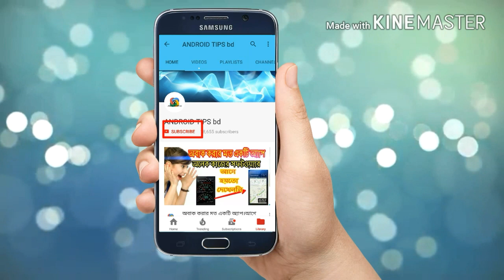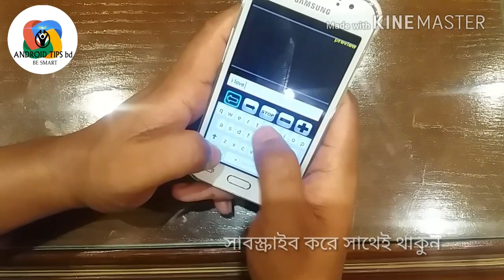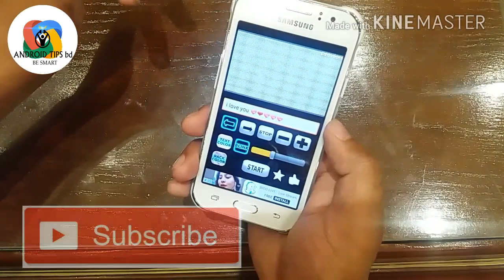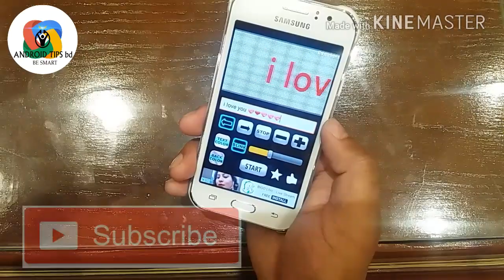আপনার মোবাইলকে LED screen বানিয়ে ফেলুন। Make your mobile LED screen, Android tips bd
আপনার মোবাইলকে LED screen   বানিয়ে ফেলুন। Make your mobile LED screen

ফেসবুক পেজ লাইক করে সাথে থাকুন এখানে অনেক টিপস দেয়া হয় যা Youtube এ দেওয়া সম্ভব না

app link...